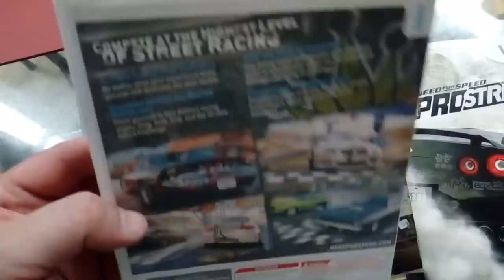Need for speed pro street Nintendo wii